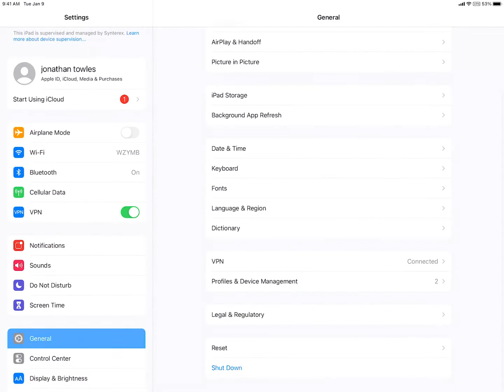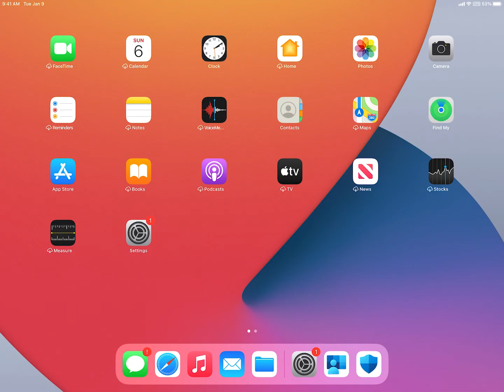Microsoft Defender for Endpoint Demo on iOS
A short demo showing some of the currently available capabilities on Defender for Endpoint on iOS, including domain blocks and malicious site blocking.